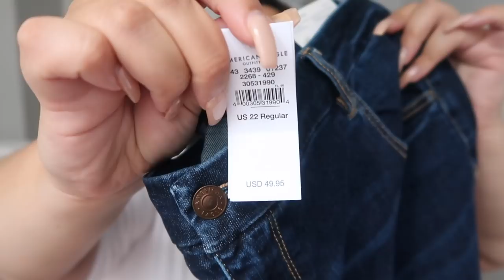HUGE FALL PLUS SIZE TRY ON HAUL ft. TORRID & AMERICAN EAGLE!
Hey guys, for this fall plus size try on haul I shopped at Torrid and American Eagle! Let me know what you guys think! I love you sooo much! xoxoxo

Torrid:

Nude Bra
Nude Push Up Plunge Bra
Lace Cheeky
Brown Over The Knee Boots
Black Suede Mule
Blush Pink henley
Black and Red Plaid Sweater
White Tee
Nude Tank with Black Lace
Yellow and Black Tank
Smoothing Short
High Waist Thong
Double Zip Bootie

American Eagle:
Light wash Jeans
Dark wash jeans
Mock Neck Sweater
Turtleneck Sweater